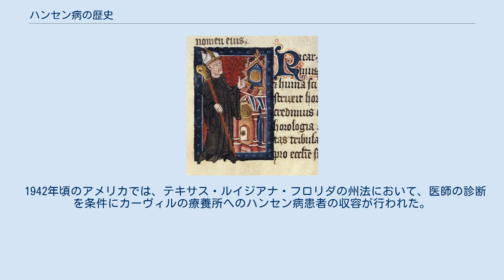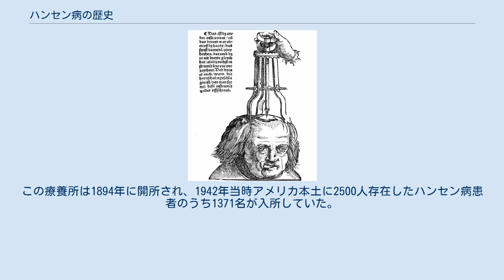ハンセン病の歴史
市内への立ち入りを拒否された2人のハンセン病患者（14世紀の絵画） ハンセン病の歴史は古く、すでに紀元前2400年のエジプトの古文書に現れ、医書としては紀元前1500年頃のインドの『チャラカ・サンヒター』や『スシュルタ・サンヒター』にその記載がある。
それ以外にも、ペルシアでは紀元前6世紀に、中国では『論語』に、あるいはギリシアでは紀元後1世紀から2世紀にかけての医師の著作に、それぞれハンセン症に関する記述があり、古くから知られていた。
 歴史的に「レプラ」「らい病」などと称されてきたハンセン病は、らい菌によって引き起こされる感染症である。
感染力はきわめて弱く、器具や動物の介しての間接的な伝染がほとんどなく、進行も緩慢な病気で、皮膚と末梢神経が冒される。
遺伝性はなく、現代では特効薬があり、薬で完治することも判明している。
白い斑点が皮膚上に現れるほか、顔面が変形したり、指が欠損するといった患部の変形を引き起こす。
運動麻痺や顔面神経麻痺、発汗異常、眉毛・頭髪の脱落をともなうこともあり、それゆえ、歴史上では、感染力が弱く致死性に乏しいという病気の実態以上に、人びとに恐怖感をもってとらえられ、あらゆる疾病のなかで最も、患者が誤解や偏見にもとづいて理不尽な差別にさらされてきた疾病である。
 ハンセン病はまた、元来は熱帯フランベジアと同様、少人数集団に生じる慢性疾患であることから罹患者はすぐに死亡せず、感染源として生存しつづける傾向にある。
ハンセン病の場合、膿汁・鼻汁・唾液などに直接接触することによってのみ感染し、潜伏期間も長く、感染しても発病するのは2〜3パーセントと低かったため、らい菌に繰り返し接触する機会の多い同一家庭内で頻発していた。
そのため、かつては遺伝性の病と誤解されてきたのである。
 世界の各地域から採取されたらい菌を遺伝子解析し、相互に比較した研究によると、らい菌は東アフリカで誕生したとみられている。
なお、らい菌が発見される以前は似たような症状の病気を混同することも多く、古い時代の報告例では現在のハンセン病に当たるのかはっきりしないものもあるので注意が必要である。
一例として『描かれた病』（リチャード・バーネット）では写真普及以前に使用されていた医学書の精密画について「痂皮形成らい病」と「結核様らい」と書かれている症例について、「（現在の視点からでは）魚鱗癬の可能性が高い」と指摘している他、結核（皮膚結核）もハンセン病との区別が難しかったとしている。
 すなわち、重い皮膚病を指して「癩」「らい病」「レプラ」と称してきた歴史があり、これらはまた、古代・中世においては、単なる感染症の名前ではなく、患者の社会的身分を指す呼称でもあった。
レプラ（らい病）に関する最古の記述は、紀元前2400年のエジプトの古文書であり、医書としては紀元前1500年頃のインドの『チャラカ・サンヒター』や『スシュルタ・サンヒター』がある。
その他にも、ペルシアやギリシア、中国の『論語』にも記載があって、古くから知られた病気であった。
日本のハンセン病に関する最古の記述は8世紀成立の『日本書紀』である。
 ハンセン病に冒されたウォリングフォードのリチャード ヨーロッパには中世初期に侵入したと考えられており、300年頃からみられ、民族大移動などによって全ヨーロッパに広がったとみられる。
 イエス・キリストがレプラの患者に触れて治癒させた奇跡の記述が『新約聖書』「ルカによる福音書」にあり、イエスの絶対愛のあり方を物語っている。
ローマ教会は患者救済のため、「ラザロ」の寓意よりなる「ラザレット（らい院）」を設け、患者の救済・保護をはじめた。
11世紀・12世紀にはハンセン病の流行が急速に拡大した。
 1096年にはじまった十字軍は、パレスティナの特にエルサレム地域のハンセン病がヨーロッパに蔓延するきっかけとなった。
罹患した兵士のためにエルサレムにラザレットが作られ、患者救済が行われた。
英邁で知られるエルサレム王国の国王ボードゥアン4世もハンセン病患者とみられている。
その後、ヨーロッパ各地にもハンセン病が蔓延してきたため、フランスやドイツなどにもラザレットが建てられた。
ラザレットでは、ハンセン病を「ミゼル・ズフト」（貧しき不幸な病）と称して救済が行われたが、当時のローマ教会は『旧約聖書』にもとづき、「ツァーラアト」の措置として「死のミサ」や「模擬葬儀」など祭儀的な厳しい措置が行われることも多かった。
また、外出時には自分が患者であることを分かるよう...